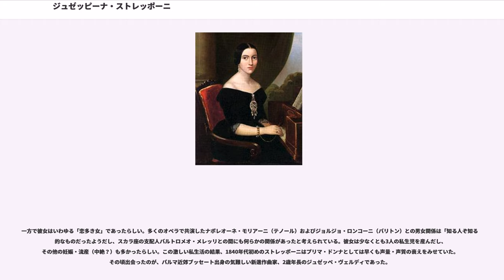ジュゼッピーナ・ストレッポーニ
ジュゼッピーナ・ストレッポーニ（Giuseppina Clelia Maria Josepha Strepponi Verdi, 1815年9月8日 - 1897年11月14日）は、19世紀前半に活躍したイタリアのソプラノ歌手である。早くに引退したこともあり、今日ではむしろジュゼッペ・ヴェルディの妻（後妻）として有名である。

ジュゼッピーナ・ストレッポーニはローディ（当時オーストリア帝国領、現イタリア・ローディ県の県都）に生まれた。父親のフェリチアーノ（1797年-1832年）はモンツァ大聖堂のオルガン奏者であり、またいくつかのオペラも作曲した人物であった。ジュゼッピーナはミラノ音楽院でピアノと声楽を学び、うち声楽で優等の成績を収めた。

1834年にオペラ歌手としてデビューを飾り、1835年、トリエステで上演されたロッシーニ『マティルデ・ディ・シャブラン』で最初の成功を得た。同年中にはウィーンでも歌い、ベッリーニ『ノルマ』アダルジーザ役、同『夢遊病の女』アミーナ役（主役）で大成功、特に『夢遊病の女』は彼女の十八番となった。

ストレッポーニの歌唱スタイルは、当時の評論によれば「澄んだ、透明な、よく通る、スムーズな声」、「上品な身のこなし、美しい容姿」などと形容されている。1830年代の後半から40年代前半にかけては多くの崇拝者を得、たとえばドニゼッティはジュゼッピーナのために『アデリア ("Adelia, o La figlia dell'arciere ")』を作曲（初演1841年、於ローマ）したりしている。1839年からはミラノ・スカラ座のプリマとしても活躍した。

一方で彼女はいわゆる「恋多き女」であったらしい。多くのオペラで共演したナポレオーネ・モリアーニ（テノール）およびジョルジョ・ロンコーニ（バリトン）との男女関係は「知る人ぞ知る」的なものだったようだし、スカラ座の支配人バルトロメオ・メレッリとの間にも何らかの関係があったと考えられている。彼女は少なくとも3人の私生児を産んだし、その他の妊娠・流産（中絶？）も多かったらしい。この激しい私生活の結果、1840年代初めのストレッポーニはプリマ・ドンナとしては早くも声量・声質の衰えをみせていた。その頃出会ったのが、パルマ近郊ブッセート出身の気難しい新進作曲家、2歳年長のジュゼッペ・ヴェルディであった。

ストレッポーニがヴェルディと初めて出会ったのは彼が処女作『オベルト ("Oberto, conte di San Bonifacio ")』を作曲、初演準備している頃（1839年、もっとも同作初演にストレッポーニは参加していない）ではないかと考えられているが、この時点ではヴェルディの妻マルゲリータや息子イチリオ・ロマーノも存命中であり、またヴェルディ自身が社交の苦手な垢抜けしない男性だったこともあり、2人の間に何がしかの関係を窺わせるような証拠は存在しない。その後ヴェルディは息子と妻を相次いで病気で亡くし、オペラ『一日だけの王様 ("Un giorno di regno, ossia il finto Stanislao ")』が失敗したこともあって（1840年）、作曲家としてのキャリアを一旦断念しかかるに至る。

そのヴェルディが1842年に作曲・初演し、大成功させた出世作『ナブコドノゾール』で、ソプラノの難役アビガイッレ役を歌ったのがストレッポーニであった。数公演が終了した後、興行的大成功を喜んだ支配人メレッリがヴェルディに白紙の小切手を渡し、当惑したヴェルディがストレッポーニに相談、彼女はベッリーニが『ノルマ』の成功で8,000オーストリア・リラを得た（1831年）という例を挙げて同額をヴェルディに提案、彼はメレッリからその金額を得た、との逸話があるが、もしこれが本当なら1842年頃には少なくともその程度の相談事を行える仲だった、と言えるだろう。

もっとも、ストレッポーニにとってこのアビガイッレ役は喉を酷使する難役であり、それが彼女のキャリアを更に短くした、との見方もある。翌1843年のヴェルディの次作『十字軍のロンバルディア人 ("I Lombardi alla prima crociata ")』初演にもストレッポーニは参加していないし、1845年にパレルモの公演で大失敗した後、彼女は1846年2月の舞台出演を...